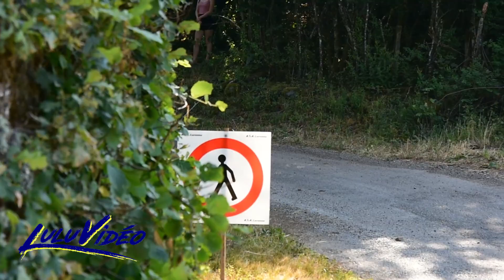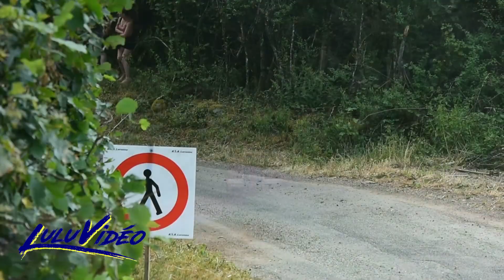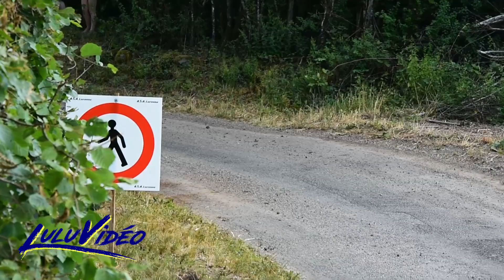Rallye du 14 Juillet 2019 - Off Roads & Mistakes | Lulu Vidéo [HD]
Voici ma vidéo du 14 juillet, remporté par Nicolas Grosjean (Renault Clio Williams F2014) devant Pierre-Emile Duchêne (Renault Clio Ragnotti F2014) et Ludovic Jeudy (Peugeot 205 GTi F2014) avec de l'attaque, des têtes à queue, et des passages très limite !

rally 2019 no crash off road mistakes max attack show